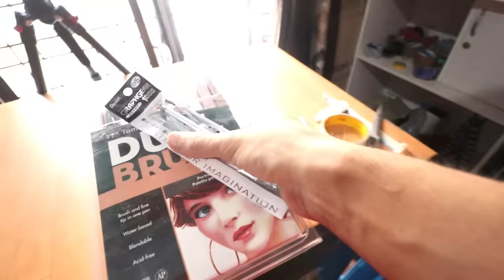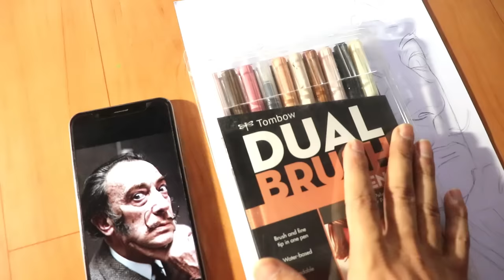Mummy Ko Gussa Agya 😯 Piyush Pe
hit likes.